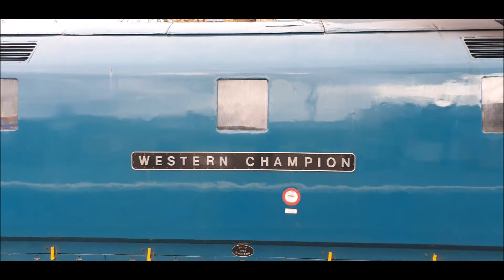Hampton Loade Railway Station 16/05/2021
Severn Valley Railways first diesel gala since October 2019 saw London Transport 20227 "Sherlock Holmes", 50007, 50049, 50035, 40106, 33108, 47773, D821 & D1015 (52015) working the famous line. The highlight for me was seeing 20227